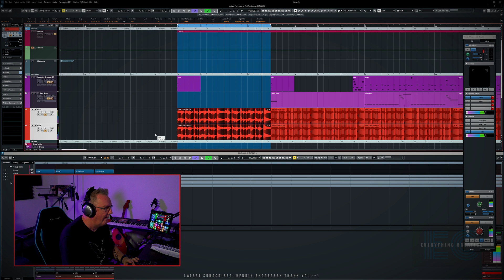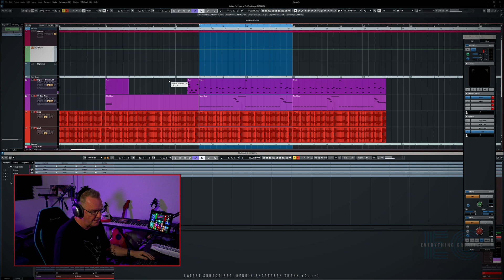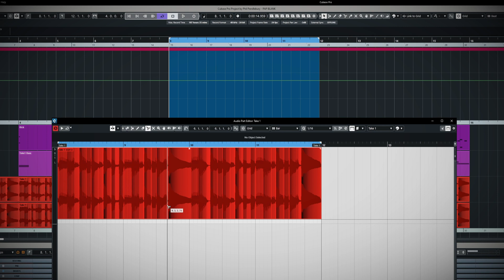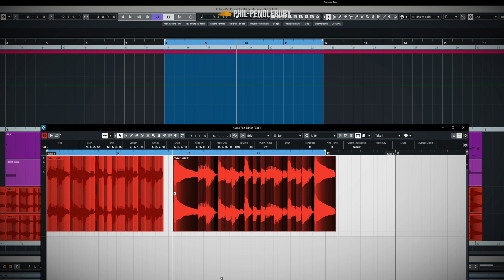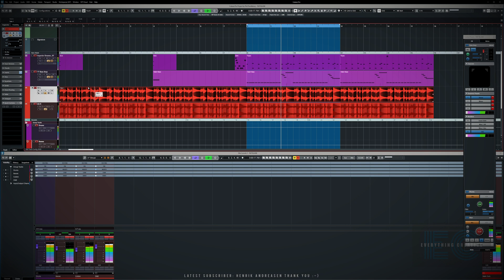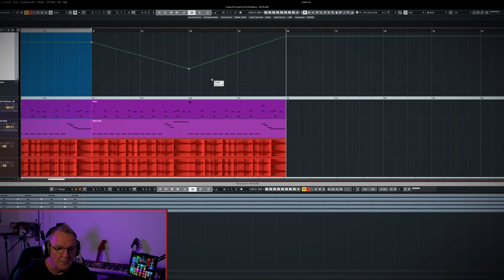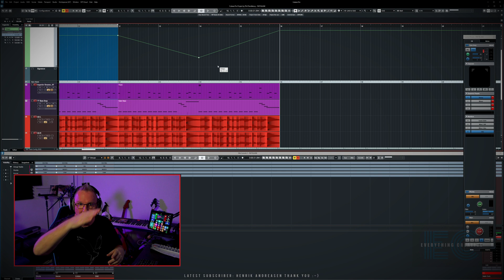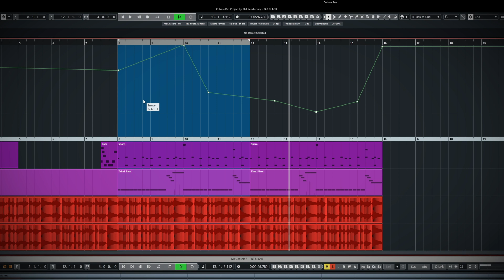Change Tempo of Recorded Guitar to Match Project BPM: Cubase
In this video we will look at how to use Musical Mode in Cubase, to allow you to change the tempo of a guitar part, (or any recorded audio), so that it matches the track tempo and MIDI parts.

00:00 Introduction
00:30 Guitar!
01:15 The parts as they were recorded
01:45 MIDI Drums & Bass
02:15 This doesn't work
02:40 Another example that won't work
03:00 Using Time Stretch mode
03:50 Bouncing at the recorded tempo
04:25 Setting Musical mode in the Pool
05:10 Changing the tempo
05:20 Tempo Increase
05:30 Tempo Decrease
06:10 Slowing down and speeding up
07:30 More Uses
08:30 More Slowing down and speeding up
09:30 Summary